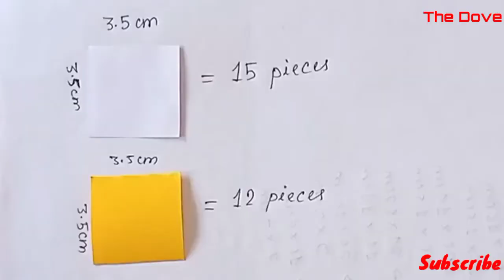Card For Boyfriend || @The Dove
music

Song                 Play Dead
Artist                NEFFEX
Album              Play Dead